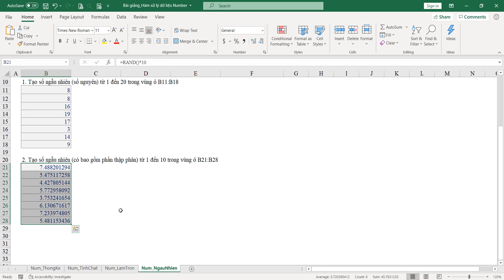Hàm kiểu dữ liệu Number số ngẫu nhiên #25